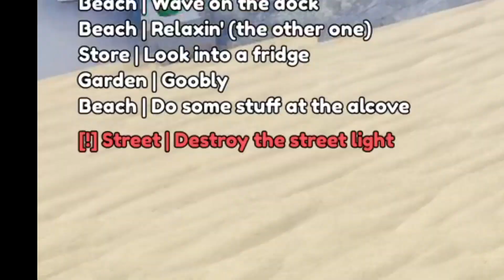ใครวิ่งพี่ยิงไม่เลี้ยง! | Roblox Dingus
Roblox Dingus คลิปเราอยู่กับแมพที่กำลังเป็นที่นิยมมากๆ เลย กับการเนียนเป็น NPC เพื่อทำเควสให้เสร็จ โดยห้ามให้ผู้คุมจับได้เป็นอันขาด แต่ถ้าเราได้เล่นเป็นผู้คุม เราก็ต้องคอยจับตาดูว่ามีใครเนียนรึเปล่า มาดูกันว่าคลิปนี้เราจะได้ยิงทั้งหมดกี่หัวกัน 555555 ติดตามได้แล้วที่นี่จ้าาาา...